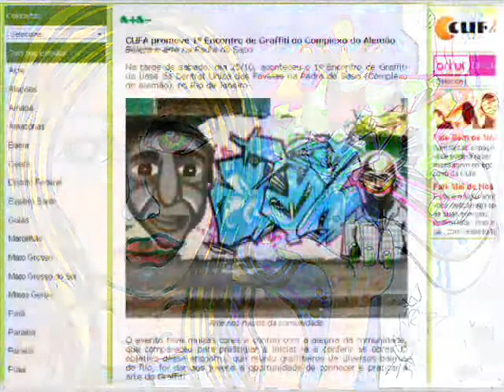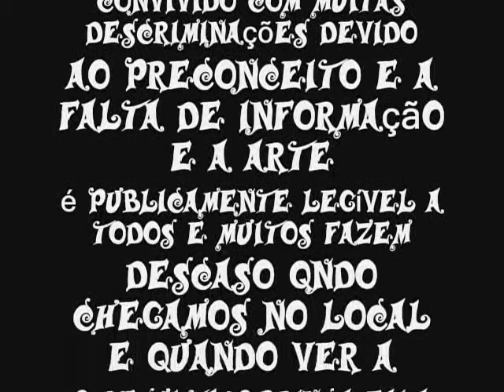Arte de Rua ( mv bil- bagúlio é doido )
Arte de Rua
Graffites, são artes mal vistas,porém muitas  pessoas confundem com a pichação e temos convivido com muitas descriminações devido ao preconceito e a falta de informação e a arte ao preconceito e a falta de informação e a arte é publicamente legível a todos e muitos fazem descaso qndo chegamos no local e quando ver a o resultado,brinca fala que achou bonito é mais com o nossos trabalhos e com os nosso amor pelo que fazemos iremos mudar isso , deixo aqui um grande abraço aos amigos ai do nosso dia a dia na correria .  Graffite  Zona Norte .     Dix